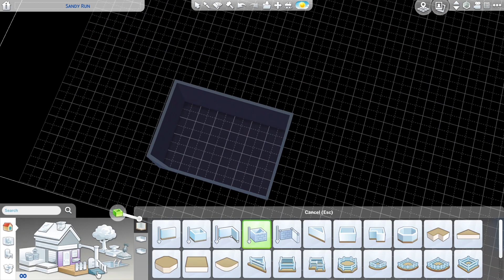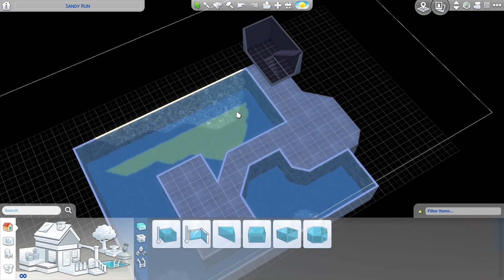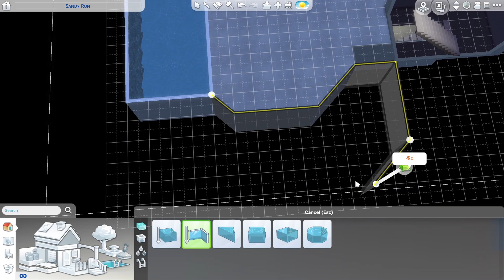The Sims 4: Underwater home 🧜💙🧜‍♂️ (No CC)//Speed Build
In the coming days I made houses for my friends, and they asked me what is my dream house and to build that too. So I let my imagination run wild with this on. Hope you like it ❤️️

You can download this using the Gallery in the game my user name is: 0MPotter0